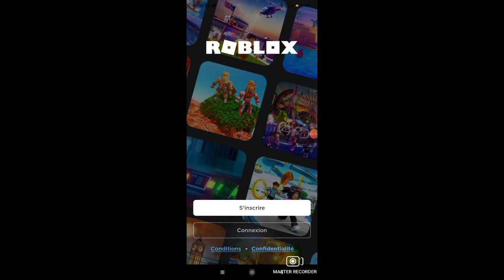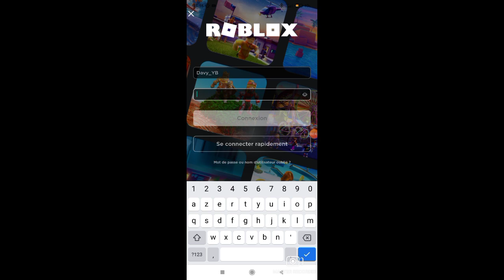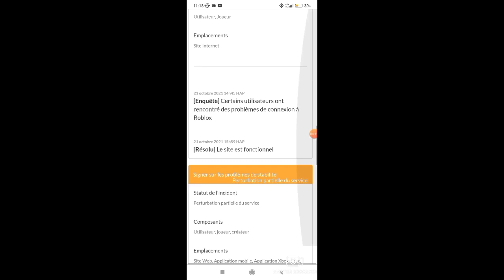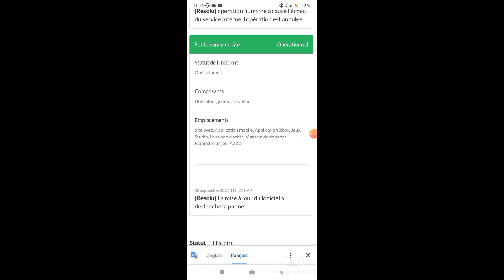Roblox a cessé de fonctionner aujourd'hui !